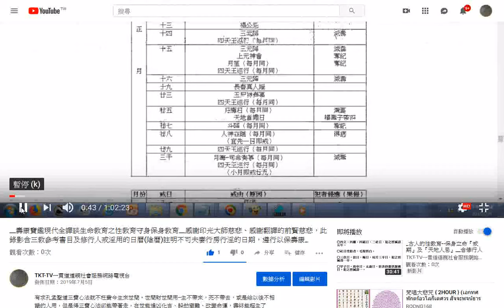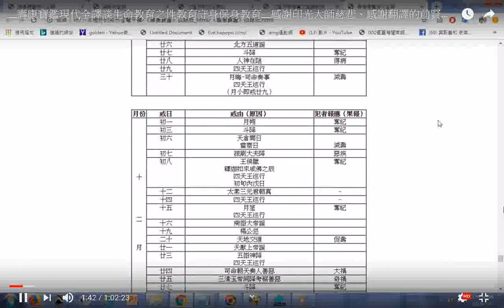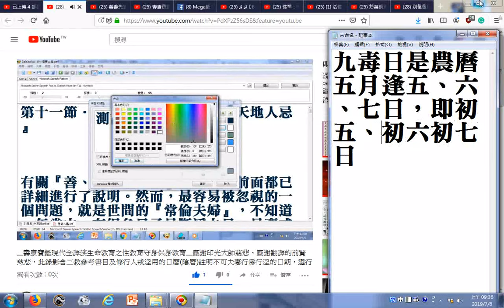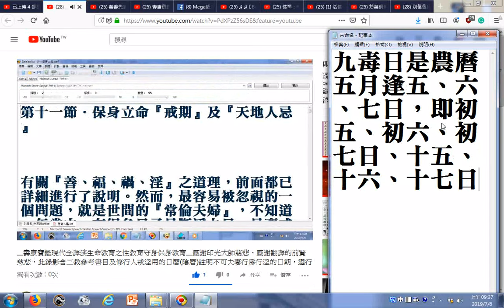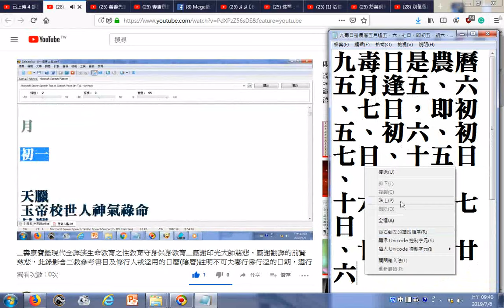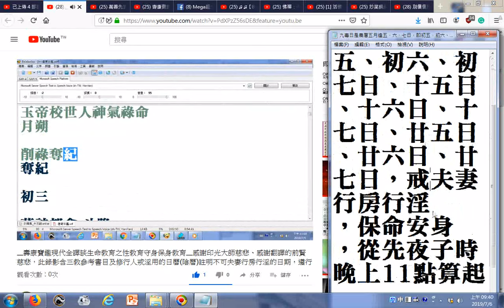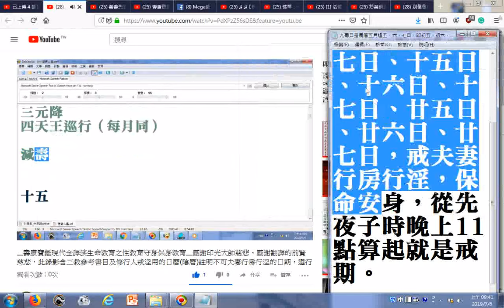九毒日是農曆五月逢五、六、七日，即初五、初六、初七日、十五日、十六日、十七日、廿五日、廿六日、廿七日，戒夫妻行房行淫，保命安身，從先夜子時晚上11點算起就是戒期